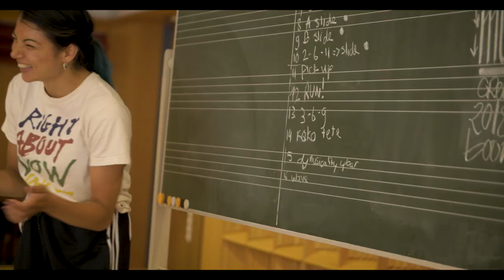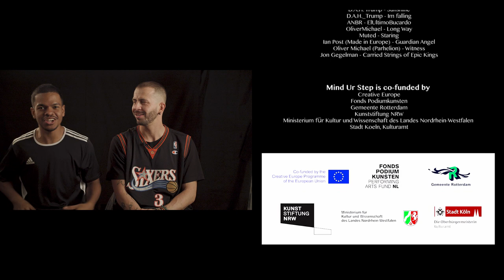Mind Ur Step Documentary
In the Mind Ur Step Documentary we follow 11 hiphopdancers on a journey towards the premiere of an international dance production, created with 3 choreographers: Lloyd Marengo, Nabil Ouelhadj and Kader Attou. Making and performing this production is a step in their personal path from dancer to choreographer, and part of the Creative Europe project Mind Ur Step - Connecting Urban Dance and Theaters.

Made by: Young-Jean Maeng